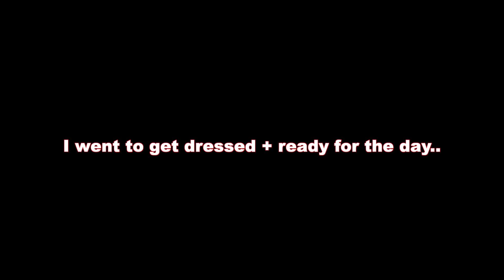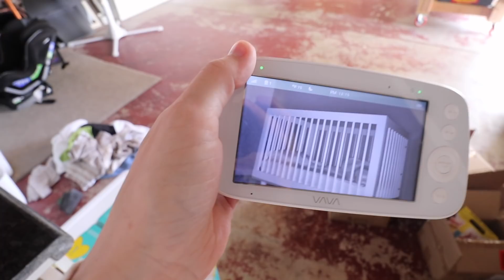I messed up BAD (we are also taking away the PACIFIER)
Today is Emma's first full day without her pacifier during nap and her bedtime, and I did something SO stupid

Follow Rachelle!

Follow Justin!